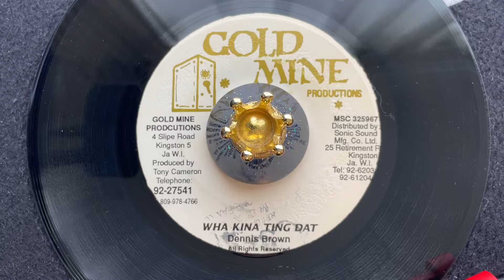Dennis Brown - Wha Kina Ting Dat【7-21447】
Dancehall!!
ジャマイカの至宝"Dennsin Brown"の後期作品。
チープなダンスホールのオケにデニスがのった一曲。

A side : Dennis Brown - Wha Kina Ting Dat  (VG)
B side : Version  (VG)
Format：7Inch
Label：Gold Mine
Year：199?